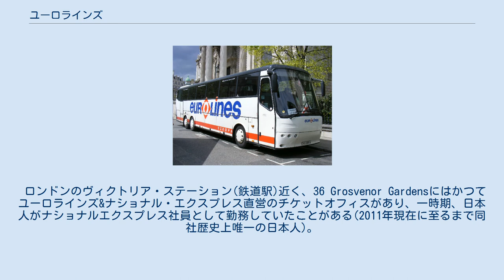ユーロラインズ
ユーロラインズ（英語：Eurolines）は、欧州およびモロッコ、トルコの各国間で国際バスを運行するバス会社が加盟している組織、またはその組織に加盟しているバス会社が国際バスを運行するときに使用する「ヨーロッパ大陸横断(縦断)バス」の商標のことである。
 実際の運行は現在、後述の各国のユーロラインズ各社が行っているが、これら記載各社が独立した会社となったのは近年であり、それまでは各国の長距離バスオペレート会社が「ユーロラインズ」名で行っていた大陸横断バスのことを指していた。
　例えば英国ではナショナル・エクスプレスが企業としては存在しており、その英国内サーヴィスをナショナル・エクスプレスとして、他国(アイルランドを含む)行き高速バスをユーロラインズとして運行していた。
　そのためロンドン・ヴィクトリア・コーチステーション内にはナショナルエクスプレス担当オペレーションとユーロラインズオペレーションが、ナショナル・エクスプレス同一社内にも関わらず個別に存在していた。
　なお、チケッテング・システムは両者共通であり、同じシステムを使用して発券が行われていた。
　現在はナショナル・エクスプレスから離れたユーロラインズという別会社組織となっている。
　なおこれは英国だけに限ったことではなく欧州のほかの国においても状況は同じであり、ユーロラインズという別会社組織として独立させたのは後々のことである。
 ロゴは以前はO(オー)は四分割された四角い形のものであったがその後現在使用されているようなOの中に・が入ったデザインに変更された。
 ユーロラインズには、26ヶ国の32社が加盟している。
組織の本部はベルギーのブリュッセルにあり、本部の役割は加盟各社間の利害調整および、対外的な連絡組織である。
2008年現在、およそ各国合計500箇所の停留所が存在している。
 2008年現在、ユーロラインズに加盟している会社および本社所在国は次のとおり 国際バスを運行しているのは、ユーロラインズ加盟会社だけで無く、非加盟のバス会社も多くの国際バスを運行している。
 運賃は全ての料金を含んでおり、格安航空会社のようにホームページの価格が諸税・燃油付加料金が含まれていないため実際より安く見えるような事は無い。
また、運賃は閑繁やマーケティング戦略により大幅に値引きされることもあり、購入前に十分吟味する必要がある。
（例えば、オランダのユーロラインズ社の2009年1月の広告では、アムステルダムからミラノの便が13ユーロであり、通常価格83ユーロより大幅に値引きされている） 全てのバスがユーロラインズ塗装をしている訳では無く、加盟各社およびその子会社などの塗装がなされたバスが利用されることもある。
 ロンドンのヴィクトリア・ステーション(鉄道駅)近く、36 Grosvenor Gardensにはかつてユーロラインズ&ナショナル・エクスプレス直営のチケットオフィスがあり、一時期、日本人がナショナルエクスプレス社員として勤務していたことがある(2011年現在に至るまで同社歴史上唯一の日本人)。
 一般的な利用方法は次の通りである。
 ^ ユーロラインズとは Eurolines Nederland B.V.公式ページ The Eurolines Organisation ^ 停留所合計 ユーロラインズ本部 公式ページ About us ^ 加盟会社一覧 ユーロライン本部 公式ページ Members ^ バス料金は全手数料込 ユーロラインズ公式ページ